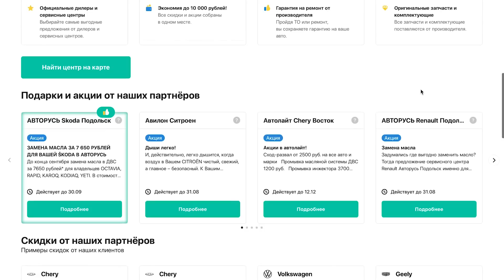ТОП-5 надёжных авто за 500-600 тысяч, которые не ломаются!